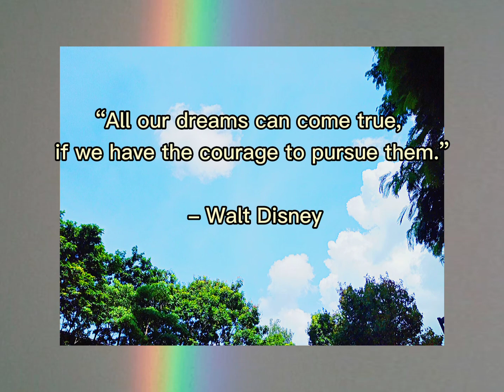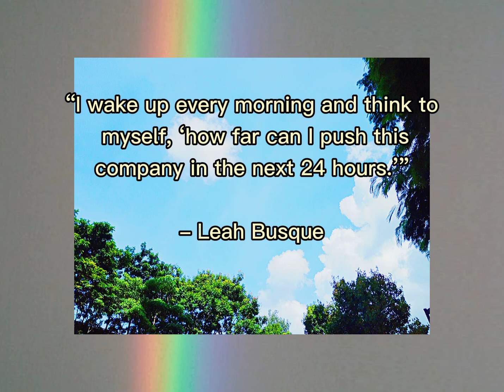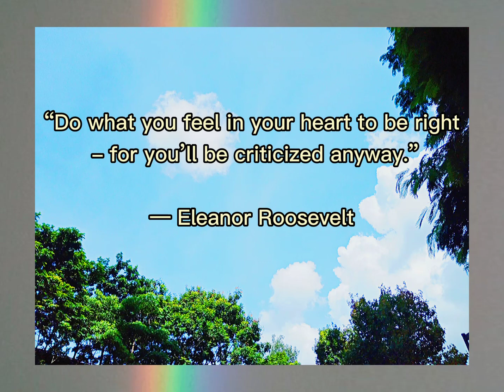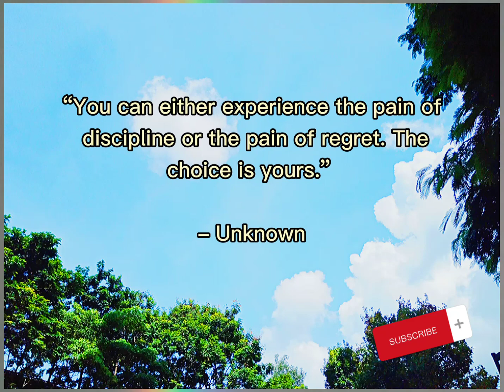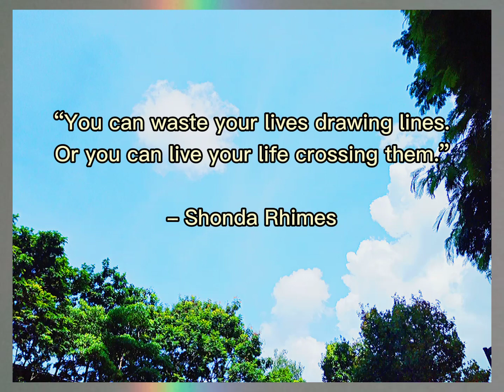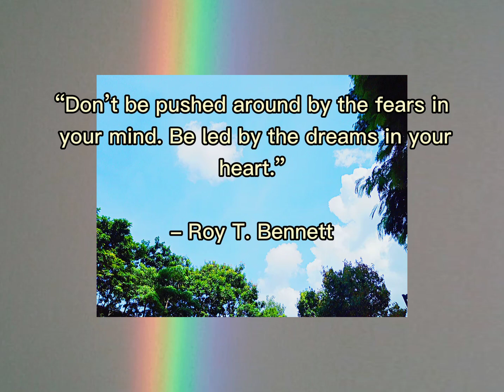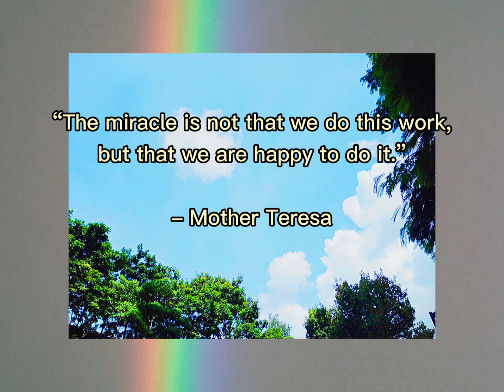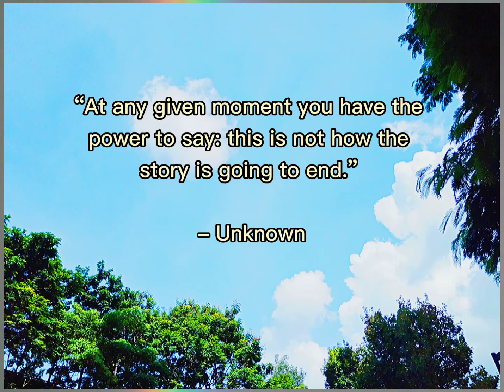INSPIRATIONAL QOUTES TO BRIGHTEN-UP YOUR DAY!